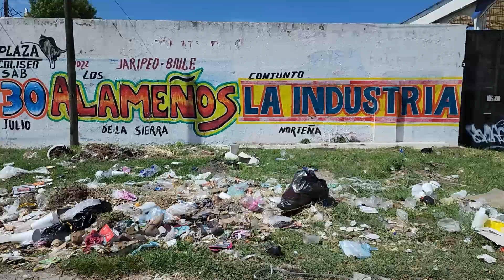ESTE AÑO SE EXTRAJERON 50 TONELADAS MÁS DE BASURA QUE EL AÑO PASADO EN LA LÍNEA DEL DRENAJE